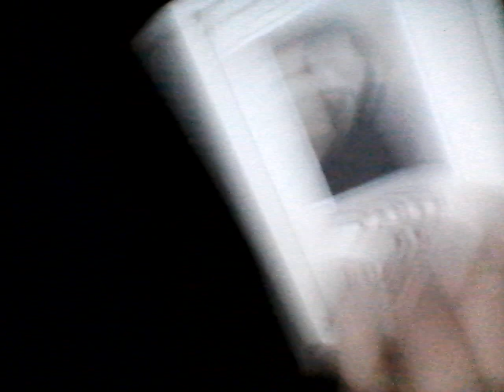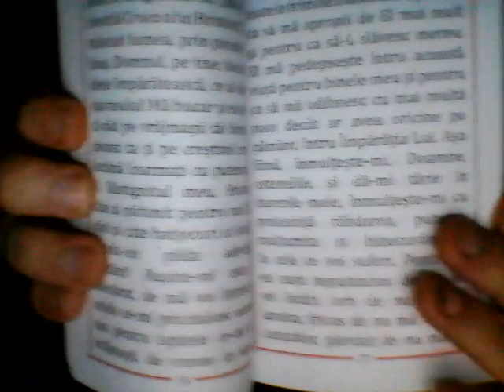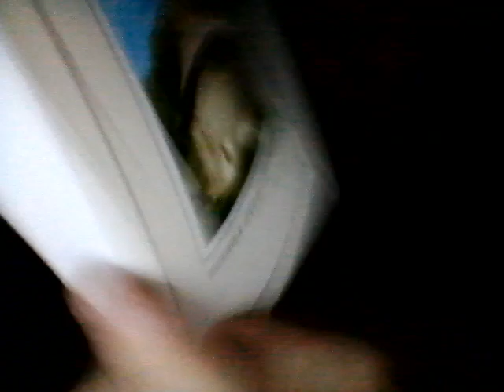BIBLI,CA,L REASON, MY VIDEOCHRISTMAS PRE$$ENT, RACHEL AND HER SISTER RIBKA + m WIN 20231224 184013br